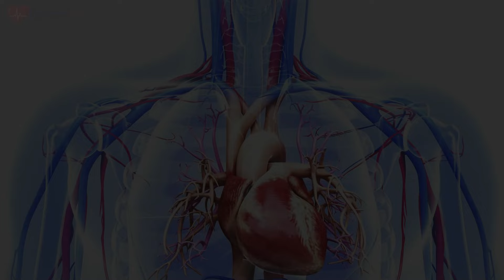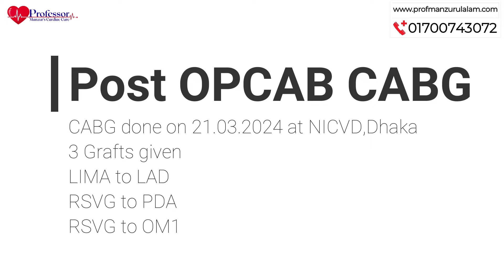সরকারি ভাবে হার্টের বাইপাস সার্জারি করে কেমন আছেন | Bypass Surgery | Heart | Prof AKM Manzurul Alam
অধ্যাপক ডা: এ.কে.এম. মনজুরুল আলম
অধ্যাপক ও বিভাগীয় প্রধান, কার্ডিয়াক সার্জারি বিভাগ
জাতীয় হৃদরোগ ইনস্টিটিউট ও হাসপাতাল, ঢাকা।

✅ ভবিষ্যতে হার্ট সম্পর্কিত সকল ধরনের টিপস সম্পর্কে জানতে সংযুক্ত থাকুন আমার সোশ্যাল মিডিয়াগুলোতে

🗓️ প্রয়োজনে যোগাযোগ করুন: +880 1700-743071, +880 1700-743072